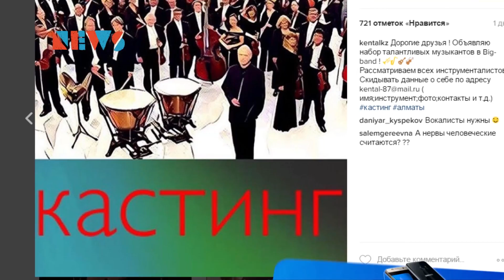Кентал ищет музыкантов